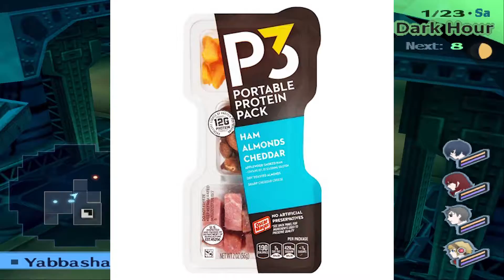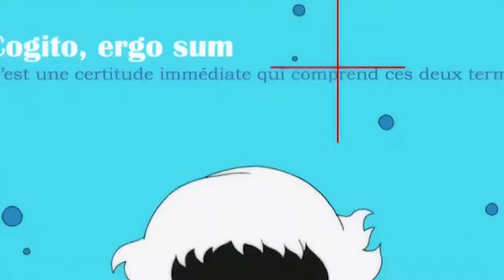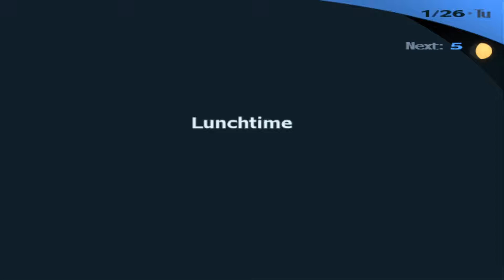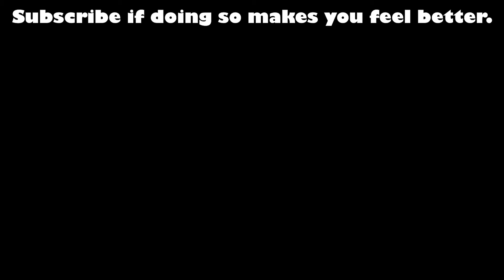What Would a Remake Of Persona 3 Entail? - Gabixtreme363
This video was a roller coaster for me. I've been working on it since June and at this point, i just want to get it behind me and move onto better things. And that smash video will come out soon, I promise.

(I didn't want to do it myself...)